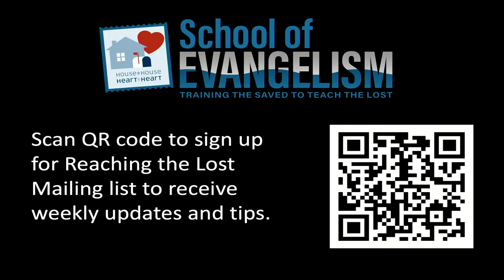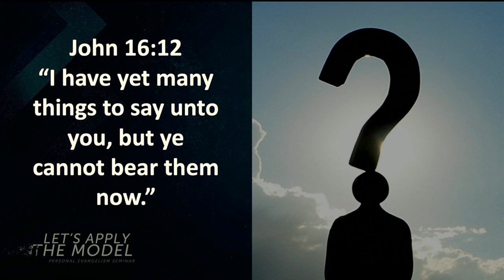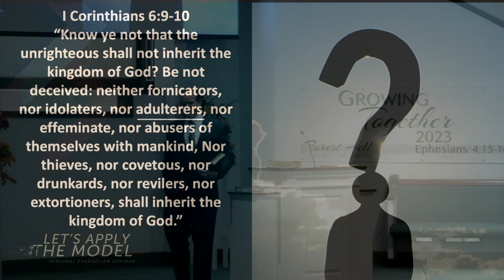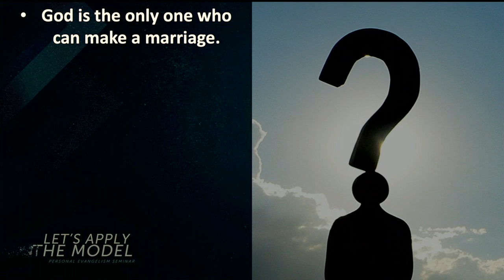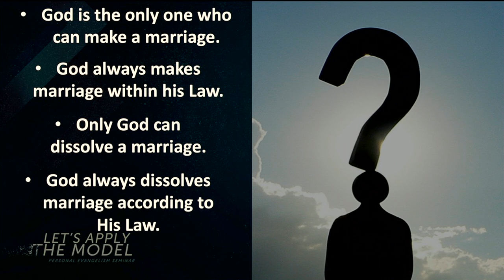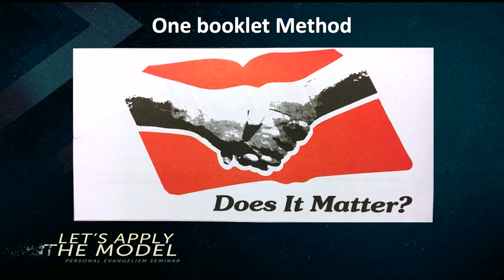Rob Whitacre Let's Apply the Model 11/13/2023 7:30 PM